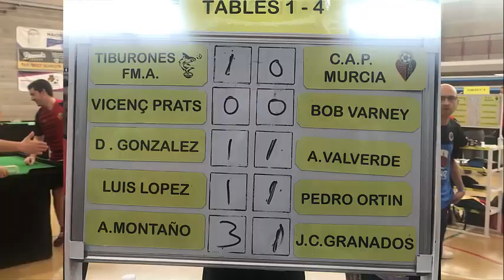Teams final Mallorca IGP 2019 - Tiburones vs Murcia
Teams final International Grand Prix 2019 - Tiburones vs Murcia
Mallorca
Vicenç Prats - Bob Barney
David González - Ángel Valverde
Luís López - Pedro Ortín
Antonio Montaño - Juan Carlos Granados